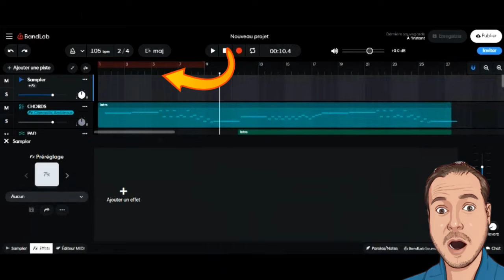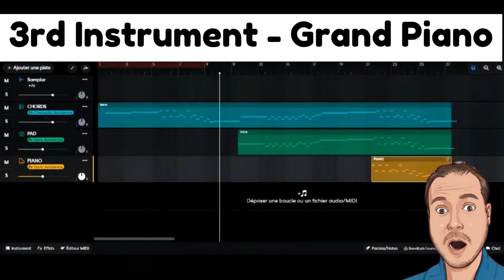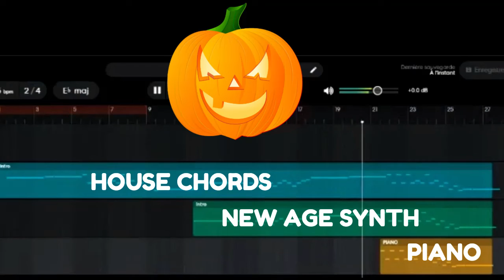How To Make Spooky Halloween Music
How to make spooky halloween music for beginners? In my Bandlab tutorial, I show you how to make spooky music and which instruments you can choose to create halloween background music in the ambient style for halloween theme videos.